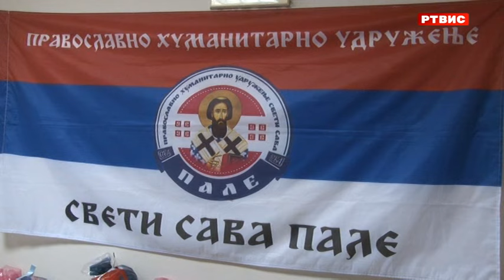PHU "Sveti Sava" Pale podjelilo 80 paketića djeci iz višečlanih porodica, RTVIS, 15.1.2024.